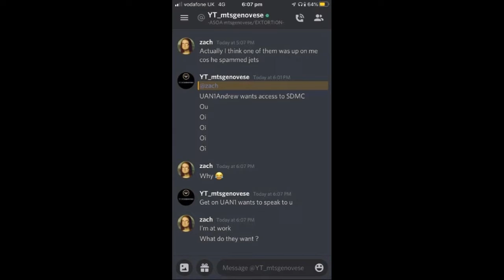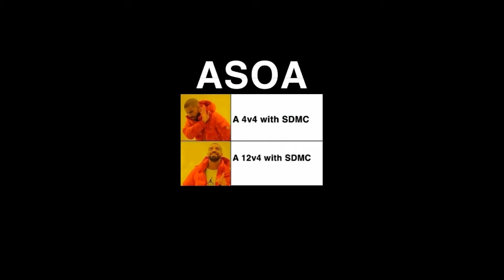ASOA Aliens Eliminated 4v12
SDMC never left, it has been observing you this whole time. Shadow Merc forces are still superior, with fewer numbers yet the dominating organisation, a team, SDMC death squads. Will you continue to be a band of no lives stalking SDMC superior forces claiming we are trash, clowns, irrelevant and more naughty angry comments? Prove we are better by stalking us? You're probably upset right now. Good, the time has come for you to recognise and ask yourselves, without SDMC: What is my life? What is my purpose in life? Am I this lifeless?